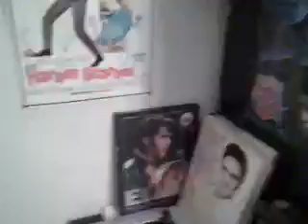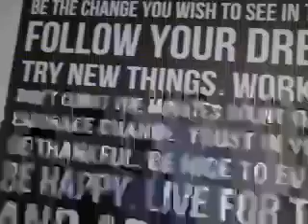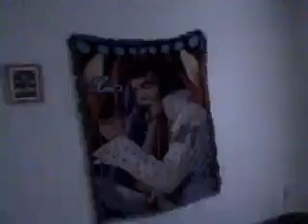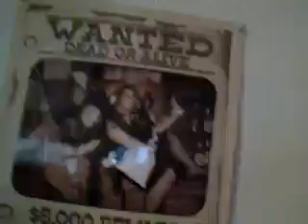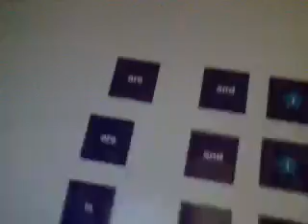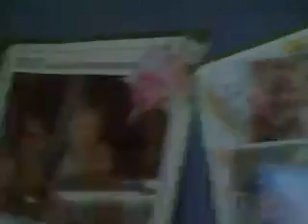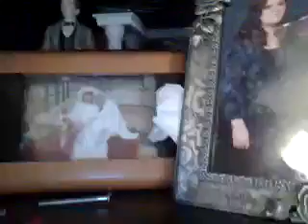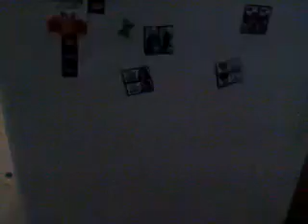Video Diary 2: Welcome to my home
An inside look at my house :)